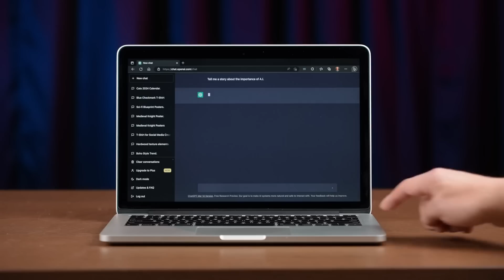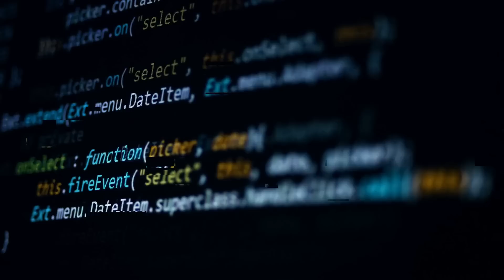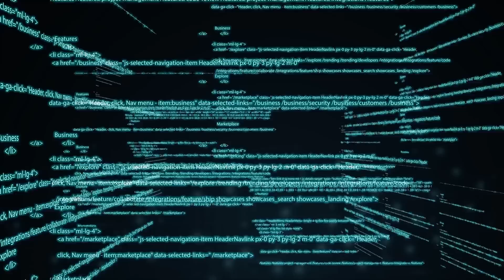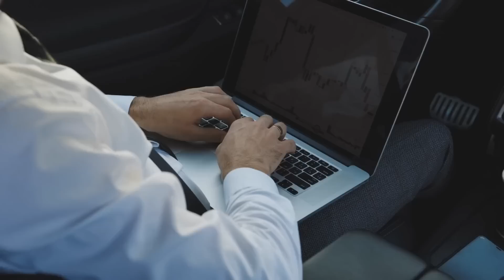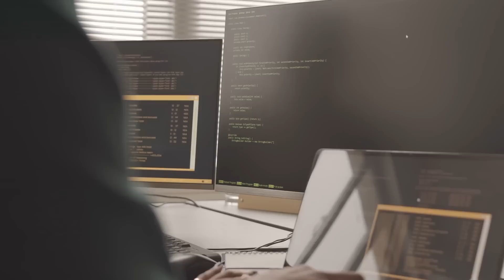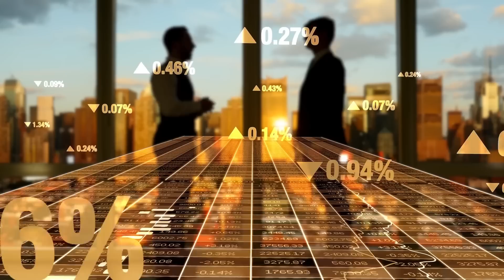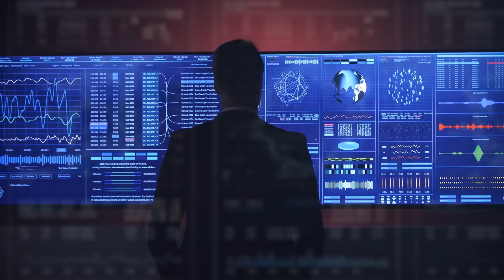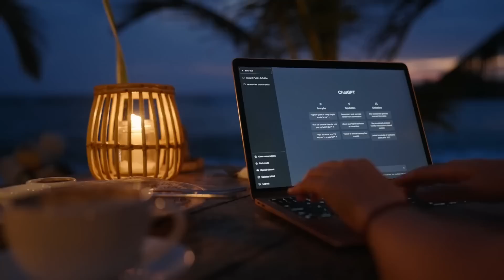From GPT-4 To AGI - Elon Musk Calls For Pause on AI Development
In today's video, we explore the rapid progress in AI, focusing on GPT-4 and its implications on Artificial General Intelligence (AGI) and Artificial Superintelligence (ASI). With tech industry figures like Elon Musk and Steve Wozniak advocating for a pause in AI development, it's time we discuss the risks and rewards associated with AGI and ASI. 🤖

Join us as we dive deep into the world of AGI and its potential consequences.  Elon Musk and other AI thought leaders have expressed concerns about AGI becoming an existential risk for humanity, emphasizing the importance of addressing these risks collectively. 🌎

We also discuss the potential benefits of AGI, which could solve pressing global problems and revolutionize industries. By aligning AGI with human values, we could unlock a world of abundance. However, the competitive nature of AI development raises concerns about an AGI race, with multiple parties potentially neglecting safety precautions. ⚠️

So, how can we harness AGI safely and effectively for the betterment of humanity while mitigating its risks? The answer lies in a collaborative approach, involving researchers, policymakers, and society at large. Elon Musk's involvement in the AI safety conversation highlights the need for a collective response to AGI's challenges and opportunities. 🔧

As we progress toward AGI, it is crucial to consider both the risks and rewards associated with such development. Join us in this thought-provoking discussion on the future of AI and the role of GPT series in our pursuit of AGI. 🎥